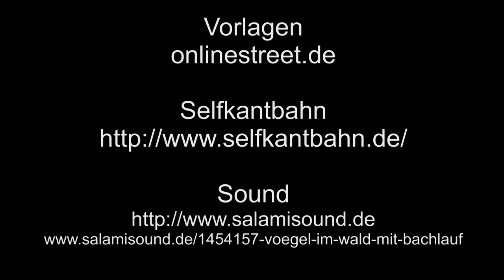Selfkantbahn Bahnhof Birdgen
Am Bahnhof Birdgen erfolgt eine Zugkreuzung bei Mehrzugbetrieb. Interessant auch die Staffelstabübergabe, da die Strecke keine Signale hat.